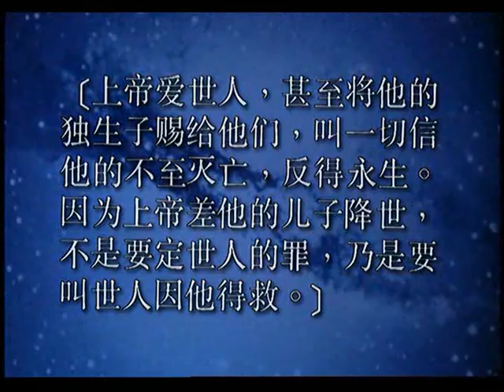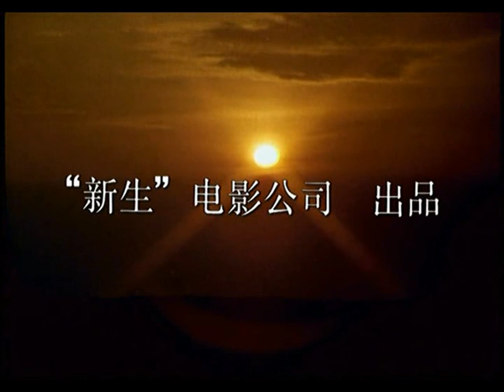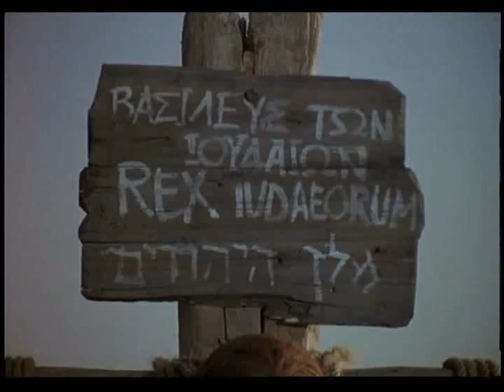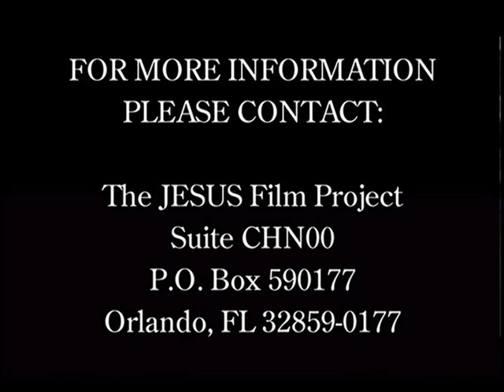耶穌的故事 - 湘/湖南語言/长沙方言 The Story of Jesus - Chinese Xiang/Changsha/Hunanese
耶穌的故事.
耶穌基督（上帝之子）的生活和時代的故事.
根據路加福音。
(中國）中國 - 湘 / 湘 / 湖南 語言 / 长沙方言。
願上帝保佑大家。
(谷歌從英文翻譯對中國語言）

(China) Chinese - Xiang / Xiang / Hunan / Hunanese / Hsiang Language / Changsha Dialect.